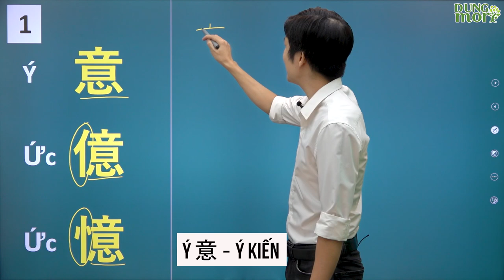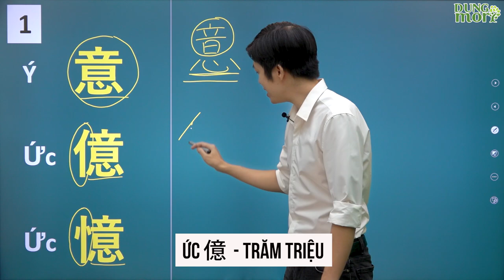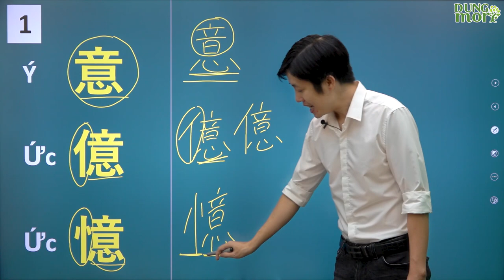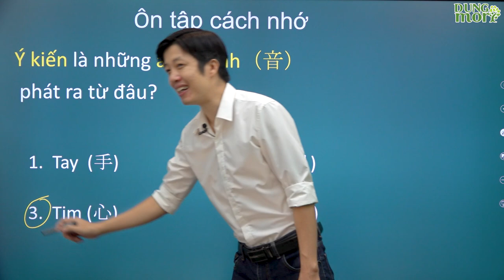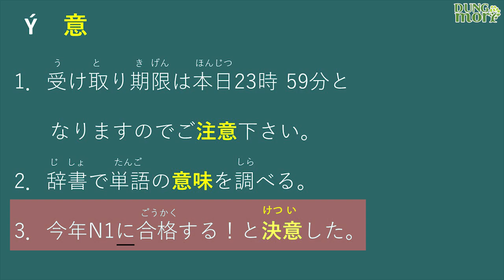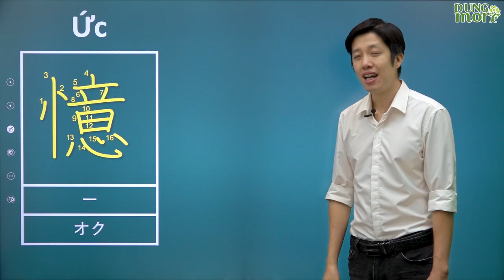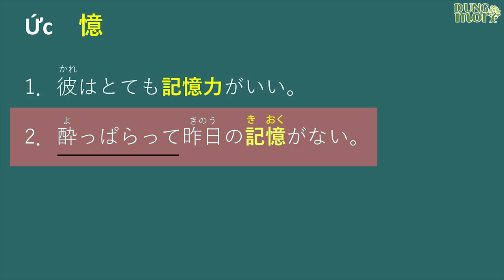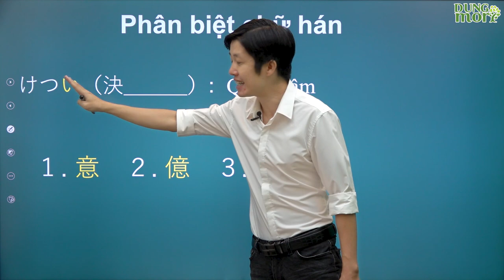Học 1 thuộc 3: 意 億 憶 - Dũng Mori Online Update phiên bản kanji N3 mới nhất siêu chất lượng